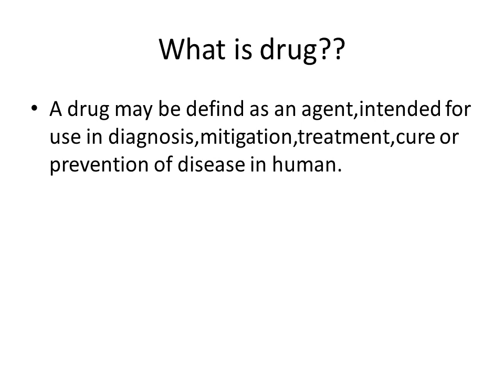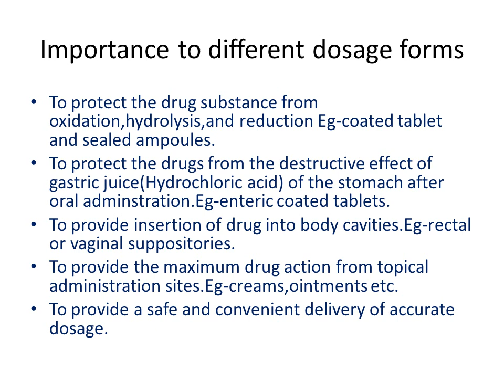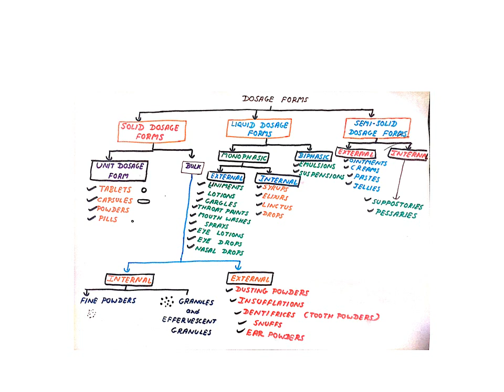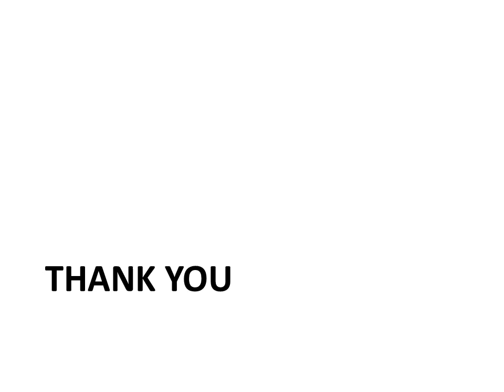different dosage form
solid dosage form
liquid dosage form
semi solid dosage form